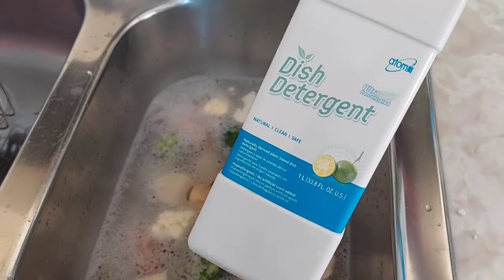Coce tus verduras en esta Maquina brentwood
Les dejo dirección  de la tienda

Ingredientes:
papel aluminio
pescado mojarra
Salpimentar
poner verduras dentro del pescado [cebolla ajo mantequilla pimiento morron verde y rojo o martillo chile jalapeño] algusto o simplemente SAL Y PIMIENTA
verduras:
papa cambray
brocoli
coliflor
Zanahoria
Calabaza
MAQUINA BRENTWOOD:1 tz de agua de tomar 10 minutos de Hervir el agua después ponemos 30min más en el reloj para q se cosa todo parejo.
Se acompaña con arroz blanco
y una ensalada verde
Esta son mis comida preferidas